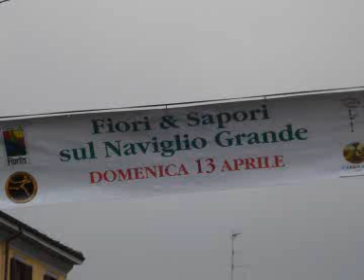Fiori & Sapori 2008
festa sul naviglio grande